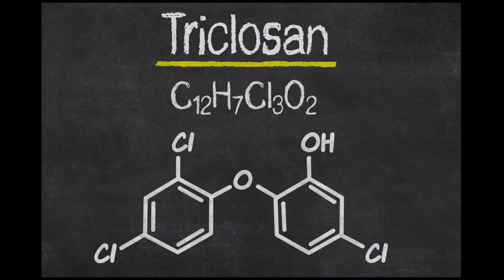Here's Why I Quit Using Antibacterial Soap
As a germophobe, I used to be all about antibacterial soap. Well, it turns out, antibacterial soaps, hand washes and body washes are not necessarily keeping me healthier, and they're actually quite dangerous. Here's why you should skip them, and what you should use instead.